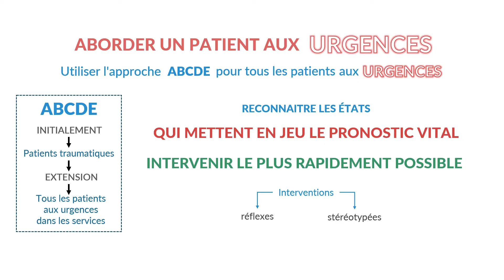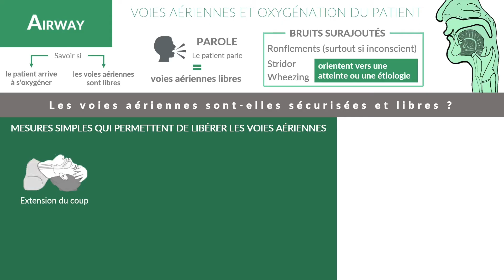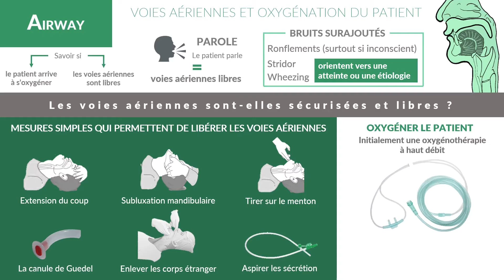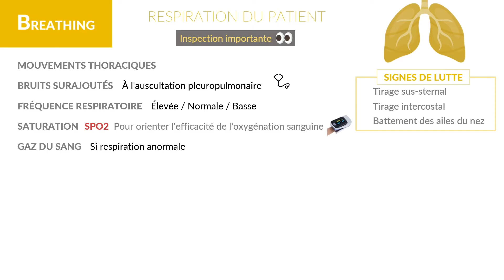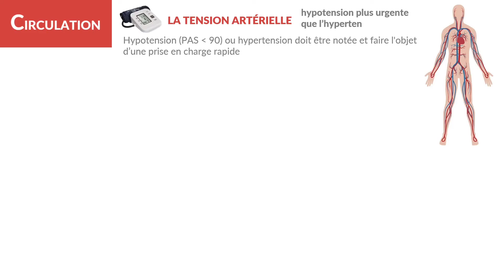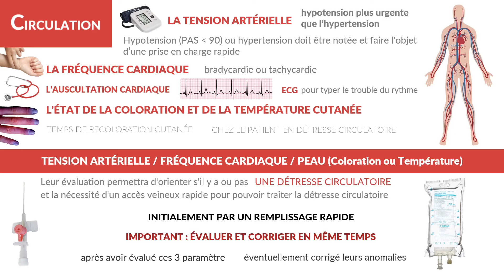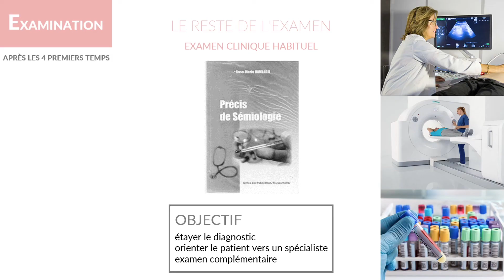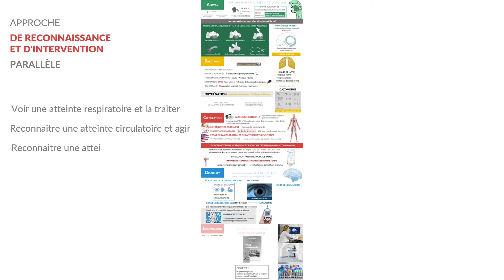L'approche ABCDE : Comment aborder un patient aux urgences | Dr Malik ZEBOUCHI